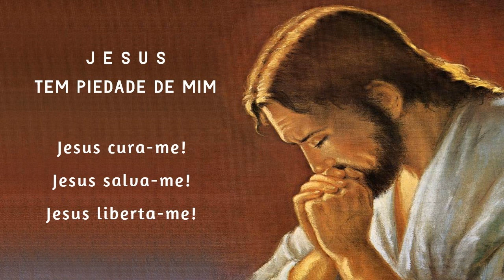Terço da Libertação 28/03/2021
NAS CONTAS MENORES:
Jesus cura-me!
Jesus salva-me!
Jesus liberta-me!
ou
Jesus tem piedade de nós!
Jesus cura-nos!
Jesus salva-nos!
Jesus liberta-nos!

📢  EVANGELIZE CONOSCO!